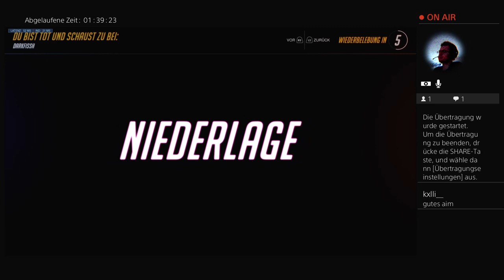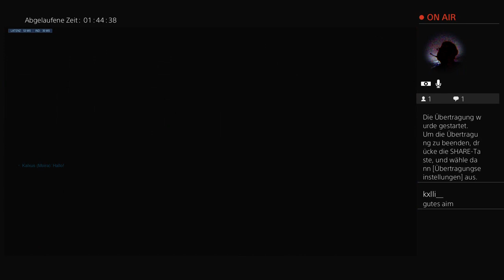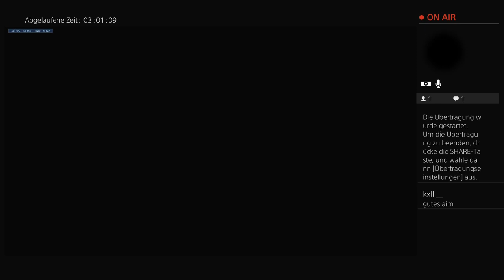[Ger/Ps4/Fsk18] Overwatch Winter 2021 - Später dran als Geplant